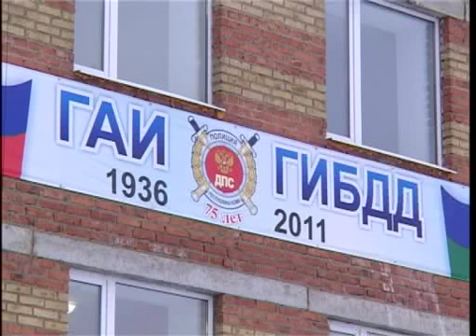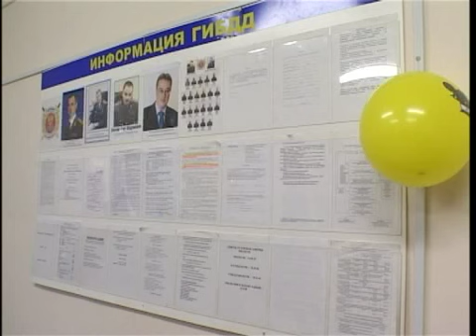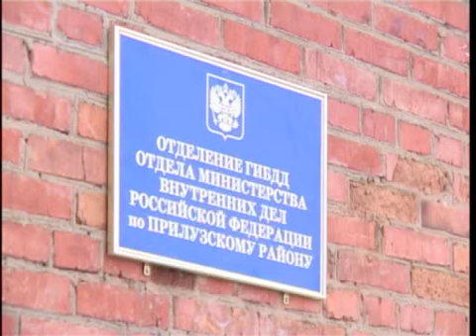Булаев ГИБДД в Прилузье 14 11 11